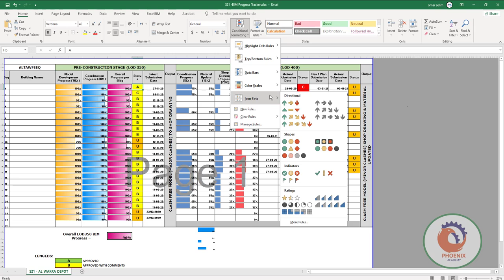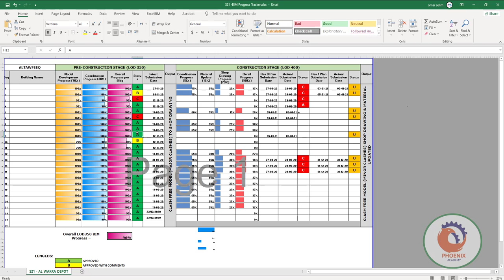excel IN BIM conditional formatting new rule عربي